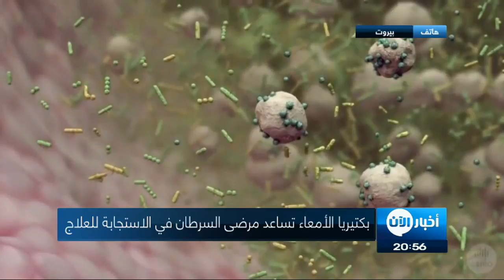فوائد البكتيريا المعوية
معنا من بيروت الدكتور فادي فرحات  أخصائي أمراض الدم و السرطان ورئيس الجمعية اللبنانية للتورم الخبيث